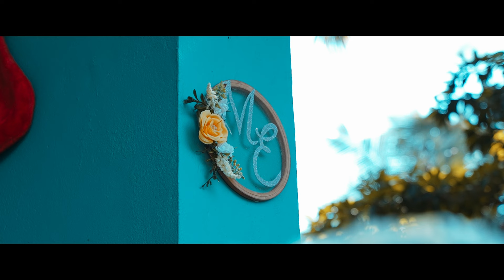Edney & Mysie | Cinematic Wedding documentary 2022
Need a professional team to capture Your Wedding?
we at NM STUDIOS (NOLAN MASCARENHAS PHOTOGRAPHY)
are here to Capture your Stories.

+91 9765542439